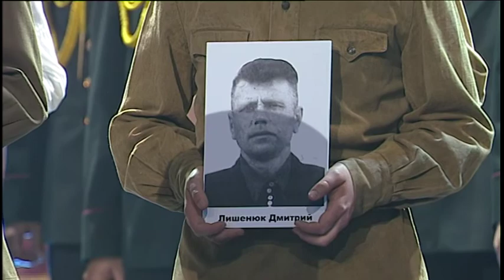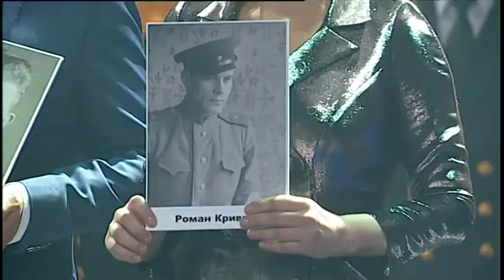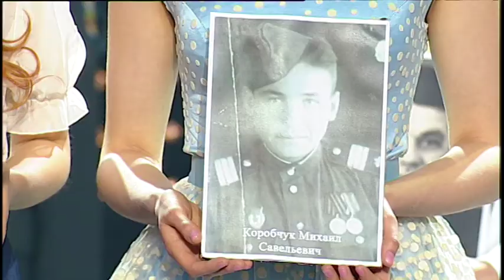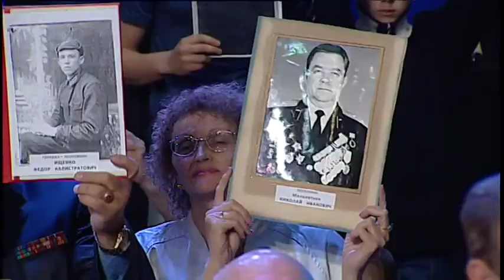Ансамбль песни и танца ВСУ — «День Победы» | Концерт «Интера» «Победа Одна на всех» 2016 год